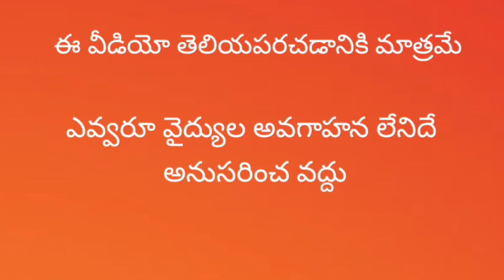How to reduce in 10kgs in two months|| వెయిట్ లాస్ టిప్స్||బరువు తగ్గడానికి కొన్నీ చిట్కాలు